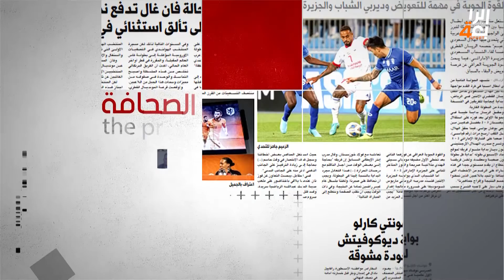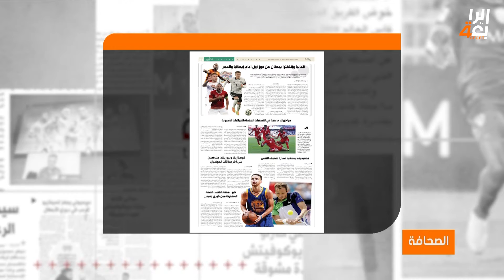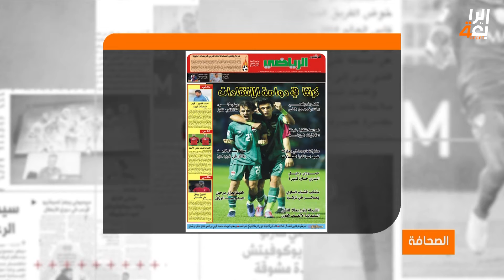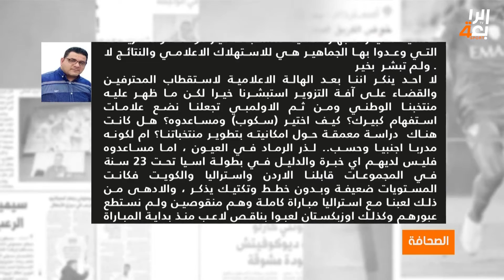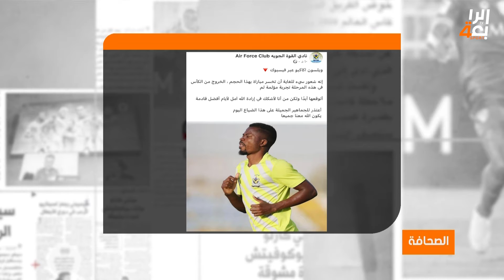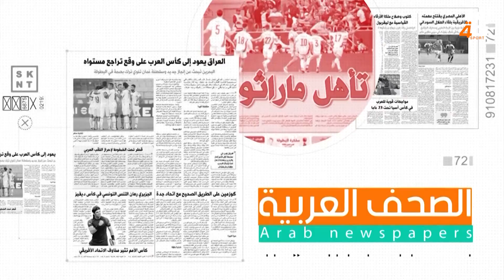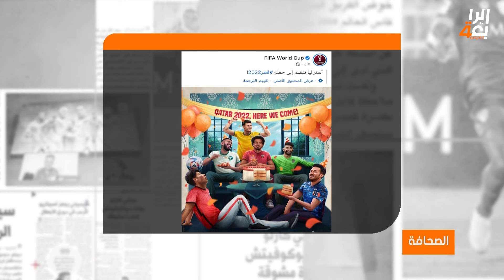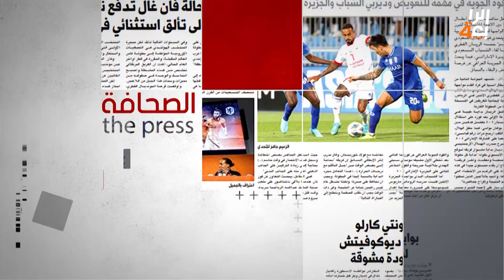برنامج الصحافة (14-6-2022)